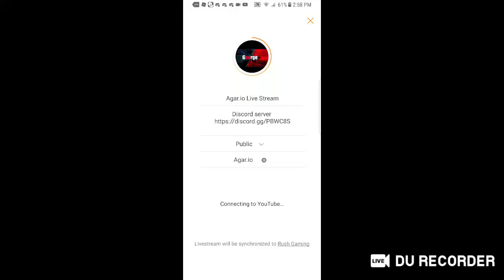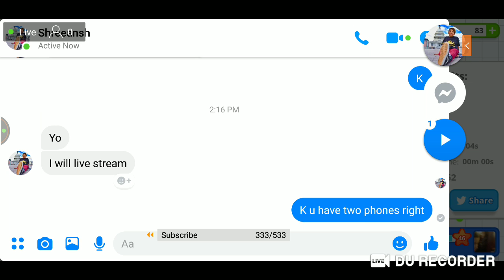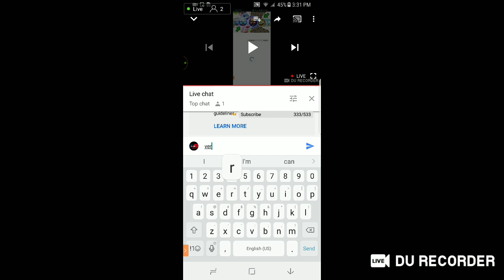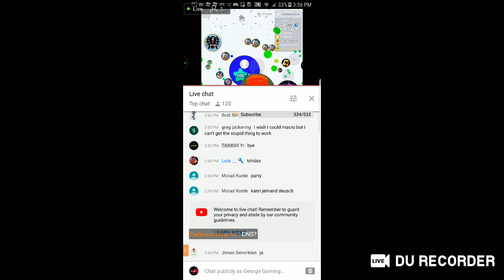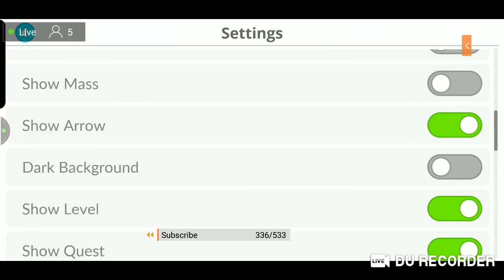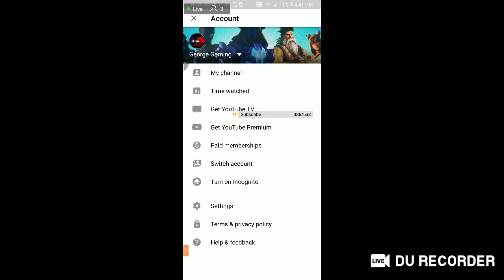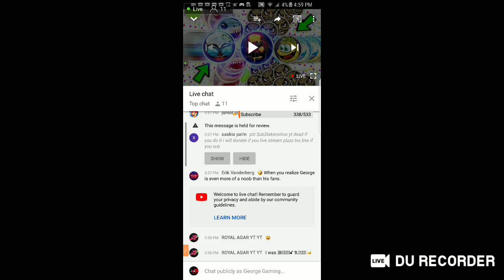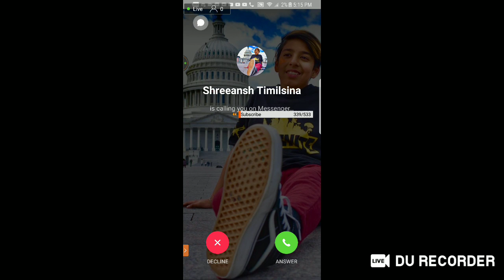Agar.io Live Stream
Guys sub to him also